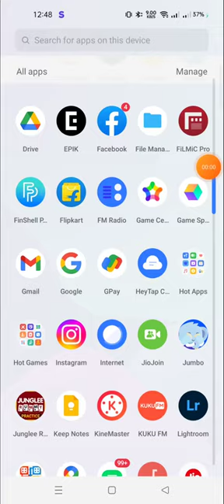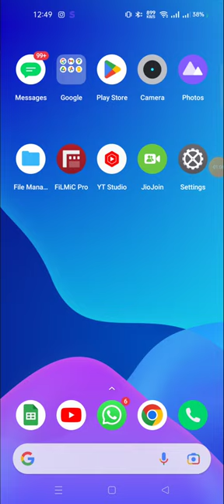how to change language in ludo king app